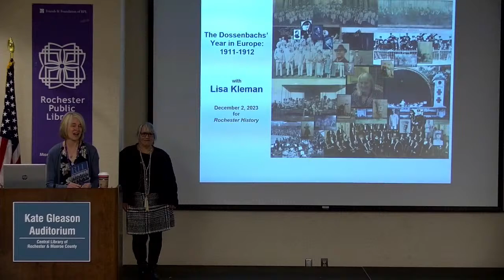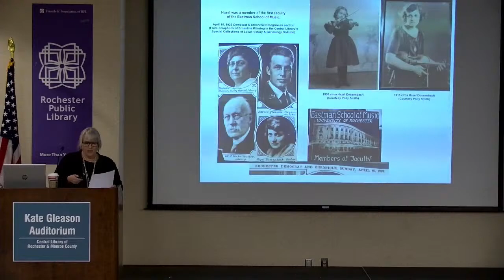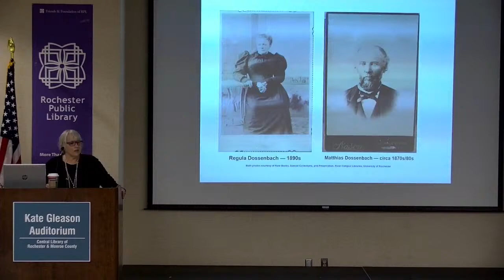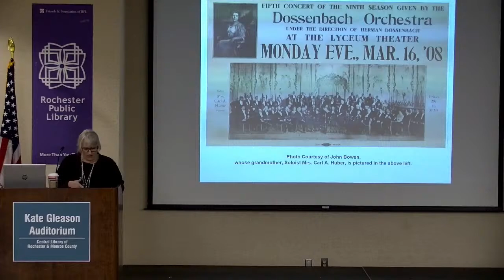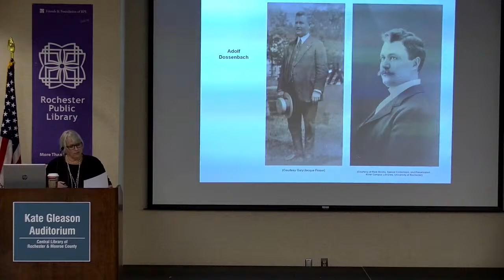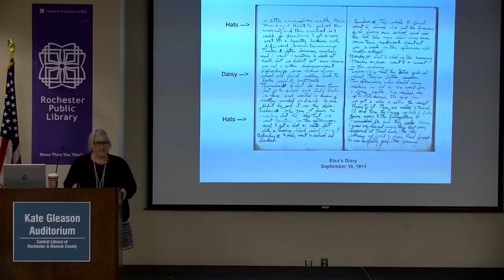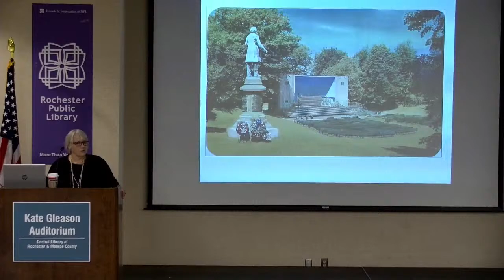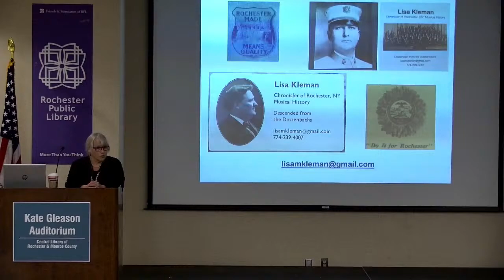The Musical Dossenbachs in Europe, 1911-1912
Rochester History Author Spotlight: Lisa Kleman

In 1911–1912, Rochester conductor Hermann Dossenbach and his family spent a year in Europe, studying the world’s foremost conductors and musicians. This sojourn had a profound effect on Rochester’s music scene, helping to create the atmosphere that would lead to the establishment of the renowned Rochester Philharmonic Orchestra and the Eastman School of Music.

The trip is the focus of Lisa Kleman’s feature article in the Fall 2023 issue of Rochester History. During this Author Spotlight, Kleman explores the Dossenbachs' year in Europe, discusses her research, including the discovery of a diary written by one of Hermann’s daughters while in Europe, and considers the act of storytelling. How do we recreate the past? How do we make it true and factual, while also including the drama and the emotions?

Lisa Kleman retired from teaching English at Assumption College in Worcester, Massachusetts, and in 2013 moved to Rochester, New York, where her ancestors, the musical Dossenbachs, once lived.  For the next eight years, she immersed herself in the Dossenbachs' world. She is working on two books about the Dossenbachs, one strictly historical and the other a sort of creative nonfiction in which the ancestors get to speak for themselves.